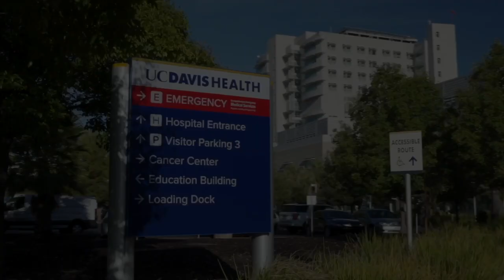Angela VW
○ September 15 to October 15 marks the national celebration of Latinx Heritage Month! ○ Let us celebrate the cultural, linguistic, and historical diversity of our community. ○ Learn about DEI at UCDM╰┈➤